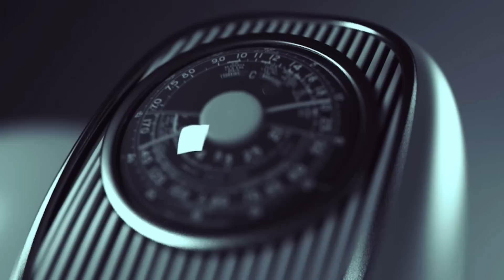[18 Prill 2023] Radio - 'Ta njohim të vërtetën' - Dr. Shefqet Krasniqi